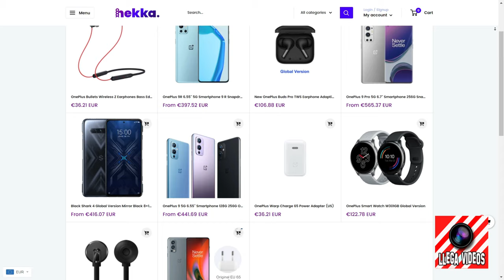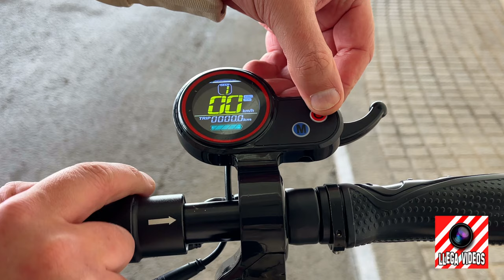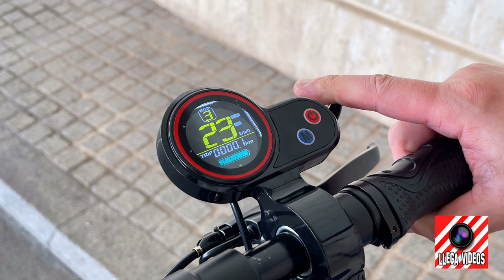Patinete Eléctrico! Hekka Andourway E4-HVD: Prueba y Opinión en Español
¡Bienvenidos a otro emocionante episodio en el canal de LlegaVideos! En este video, exploraremos a fondo el impresionante patinete eléctrico Hekka Andourway E4-HVD. Con un potente motor de 800W y una velocidad máxima de 35 km/h, este patinete ofrece un rendimiento excepcional tanto en terrenos planos como en colinas empinadas.

- Usa el código Llega10 para obtener $10 de descuento adicional en pedidos superiores a $10

La música que has escuchado en el vídeo es creación de